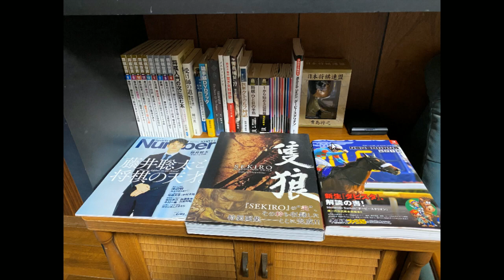ひろくんと扇子ミュージアム 前編 (2021/03/05)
▼X